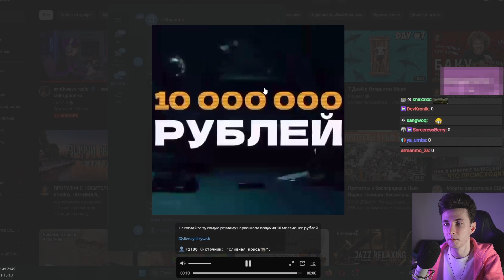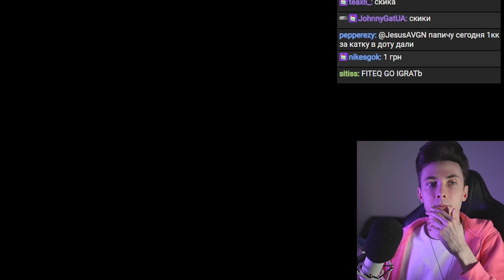ХЕСУС: НЕКОГЛАЮ ЗАПЛАТИЛИ 10.000.000Р ЗА КОТИКОВ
хесус hesus стример стрим дед смотрит ded реакция некоглай реклама спалился 10 миллиронов